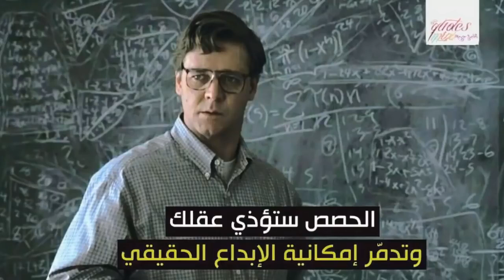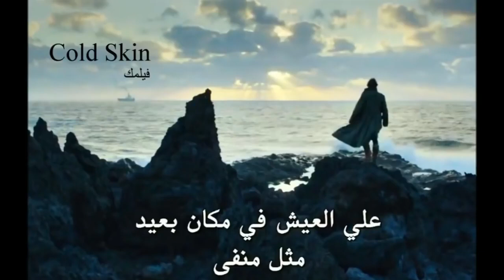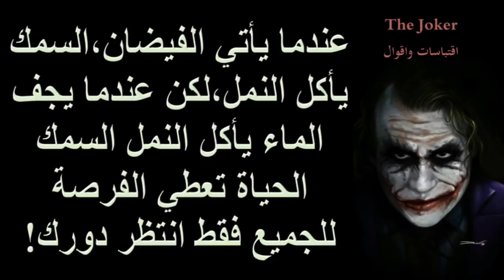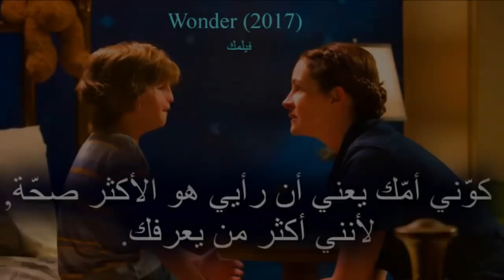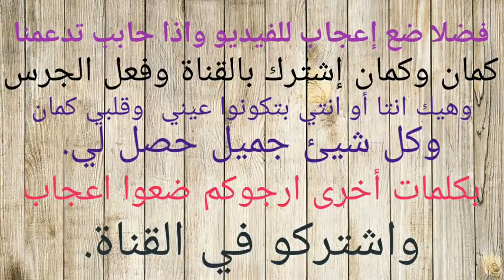أتحداك الا تبكي إقتباسات الافلام والمسلسلات مع موسيقى حزينة روعة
12:04
اتحداك ما تبكي !! ان لم تبكي فأنت لست انسان 😭💔

ساري جاد GAD TV
1.1M views
1 week ago
شكرا لك على مشاهدتك ، و ياليت تفعل جرس التنبيهات عشان توصلك مقاطعي الجديده أول بأول!

12:58
اتحداك ما تبكي ! ( ان لم تبكي فأنت لست انسان !! أنا بكيت 😭💔 !!! )

توبز TOPZ
602K views
4 days ago
New

9:06
اتحداك ماتبكي | موسيقى حزينة جدا - على موِدُكـ😒

على موِدُكـ - Music
19M views
1 year ago

3:39
اتحداك ما تبكي

KANG DOO RI
17K views
7 months ago
اتحداك ما تبكي اتحداك ما تبكي مؤثر جدا اتحداك ما تبكي عن الام اتحداك ما تبكي موسيقى حزينه جدا اتحداك ما تبكي...

7:44
أتحداك الا تبكي(١) | موسيقى حزينة مع باقة من أجمل إقتباسات الافلام والمسلسلات.

مقطتفات Tv
3.2M views
1 year ago

4:05
اتحداك ما تبكي

KANG DOO RI
2.4K views
2 months ago

5:27
اجمل مقطع مؤثر جداً لعمل الخير - Best video very influential

M&O Gamers
232K views
3 years ago
اجمل مقطع مؤثر جداً لعمل الخير - Best video very influential مقطع مؤثر جدا اتحداك ما تبكي !! عمل الخير لا يضيع باذن الله...

12:09
اتحداك ما تبكي

KANG DOO RI
585 views
7 months ago
اتحداك ماتبكي اتحداك ما تبكي مؤثر جدا اتحداك ما تبكي عن الام اتحداك ما تبكي موسيقى حزينه جدا اتحداك ما تبكي...

4:35
اتحداك ما تدمع عينك

علاوي القيسي
5.3M views
4 years ago
حادث مؤلم جدا - قناة علاوي القيسي - اغاني عراقية - تحميل اغاني - مسرحيات - اشعار عراقية - اشعار حزينه - اشعار...

5:49
اتحداك ان لا تبكي(٢) | موسيقى حزينة مع باقة من اجمل اقتباسات الافلام والمسلسلات ( حب،الم الفراق)

مقطتفات Tv
1.9M views
7 months ago
اقتباسات رومانسية عن الحب والخيانة والم الفراق.

4:56
اتحداك ما تبكي اجمل قصه عن الاب اتحداك ما تبكي

Mohamed Abdelaal
15K views
2 years ago

7:04
اتحداك أنك ما تبكي على هذا مقاطع ||صحوة الضمير ||

KURDO TV
5.8K views
3 months ago
بتمنى الكل يشترك بقناة مشان نوصل على 50 الف مشترك هاد إسم صفحتي الشخصية على انستغرام Instgram rajab _072 Snabshat ...

5:56
قصة حزينة جدا😢تقريبا آلاف الناس يبحثون عنها😂اتحداك ما تبكي👌

*رحيق_سان* *Riheq_San*
4.7K views
11 months ago

10:07
أتحداك تشوف هذا المقطع كامل بدون ما تبكي !! 😭

4reaction l فور رياكشن
266K views
2 weeks ago

5:10
اغنية سامحيني تبكي الحجر بإحساس 😢😢 اتحداك ما تبكي

أمير الرومانسية
1.2M views
11 months ago
قناتنا ليست عالمية لكنها تضم احلى الناس أحبكم .. لا تنسو دعمنا من خلال إشتراك وإعجاب بالفيديو ومشاركتنا تعاليقكم الرائعة ...

12:53
اول مره ابكي في حياتي !!! شوفو ردة فعلي 😱💔

تايقر | t1GGEEr
2.7M views
1 year ago

4:38
اتحداك تكمل المقطع بدون ماتبكي 😢😢مشهد عن الفقر😢😢

متعب بن يحيى بن متعب المرمش
105K views
2 years ago

9:50
تحدي حاول ان لا تبكي || TRY NOT TO CRY CHALLENGE مستحيل ما تبكوا أنهرنا 😭 😭

RUBY ROSE
1.4M views
8 months ago

3:43

موال حزين عن الاب اتحداك ما تبكي